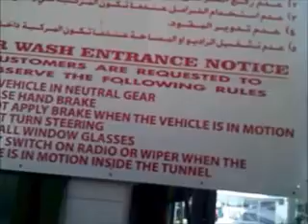CarWash at Jumeira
Was Bored and thought of going to car wash and uploading a video. lol